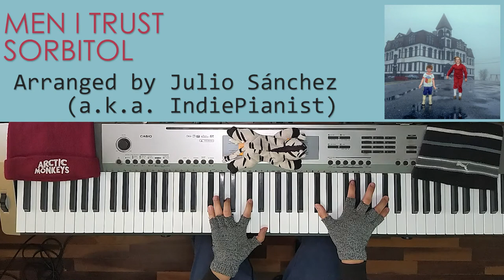Men I Trust - Sorbitol (Piano Cover)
Another brilliant song from @MenITrust magnificent album "Untourable Album" 🎹